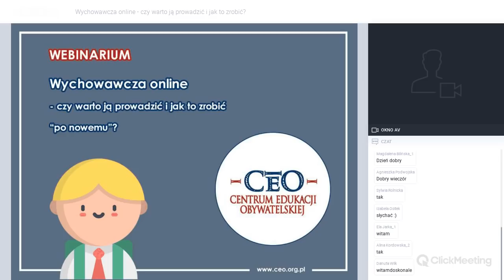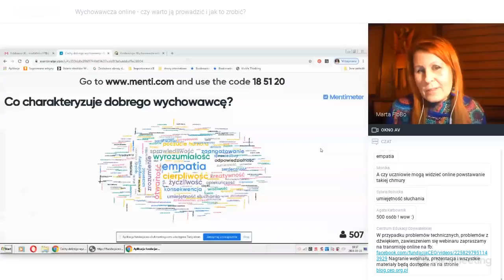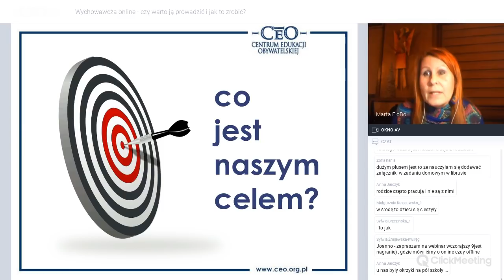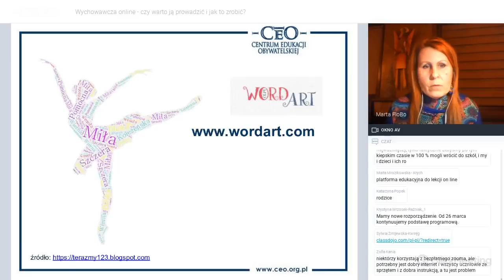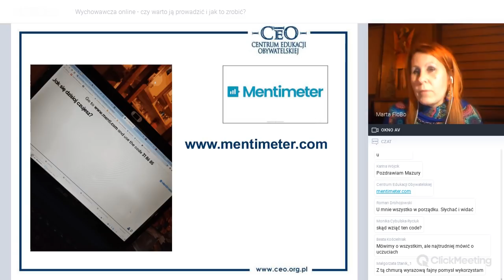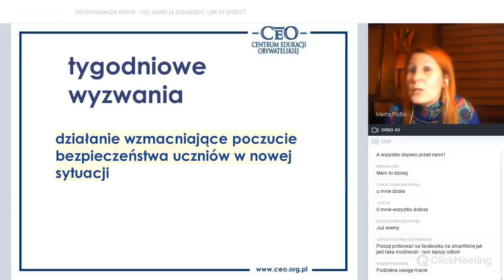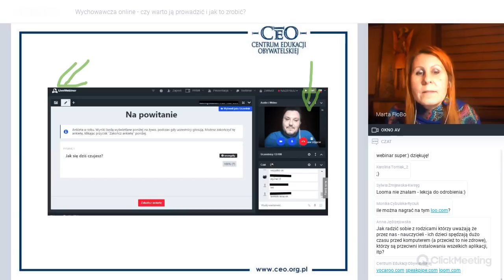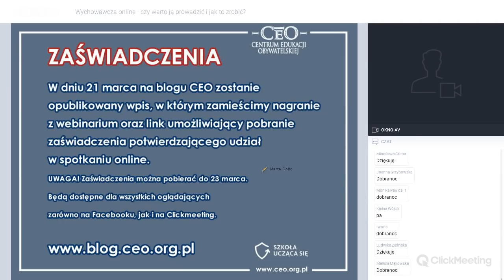Wychowawcza online - czy warto ją prowadzić i jak to zrobić “po nowemu"